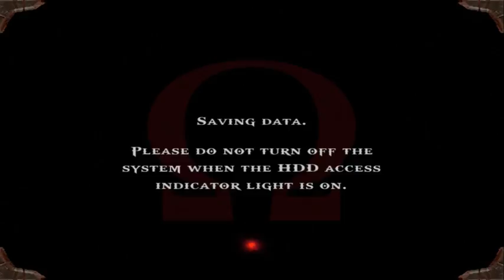|27| Spartan Salt (God of War W/Neon) Bat Outta Hades